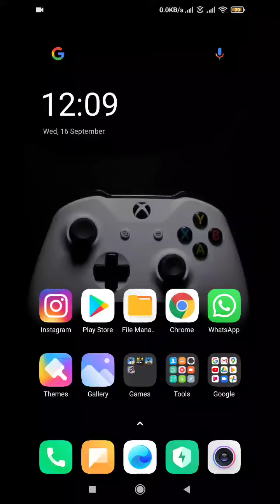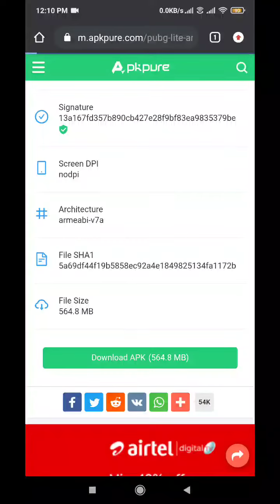HOW TO DOWNLOAD PUBG MOBILE LITE APK AND OBB FILE | AFTER PUBG BAN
SUPPORT♥️
 Google pay id : blackykalu512@okicici

Hello guys.

I'M BLACKY

if you enjoy my live stream so DON'T FORGET TO

Server - Asia
Recorder - Inbuilt
Streaming app - Du recorder
Control setup - 3 Fingers Claw without Gyro 😎

pubg lite game kaise download kre ban ke baad
bc giveway pubg lite
pubg lite live hindi
pubg lite live in telgu
pubg Mobile lite live hacker
pubg live stream
pubg live
pubg lite live streaming
pubg lite live any one can join
pubg lite live custom rooms
pubg mobile lite custom rooms
pung mobile lite unlimited custom rooms
Pubg Mobile live stream
pubg lite godparveen live
pubg mobile lite live melody gamer
how to live strem with internal sound android pubg lite